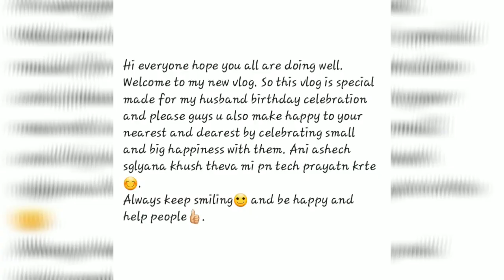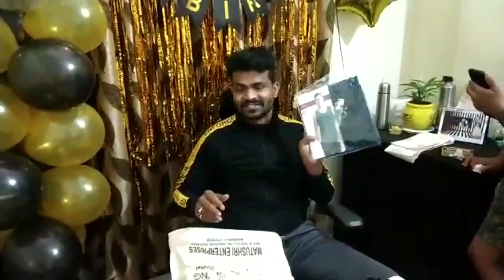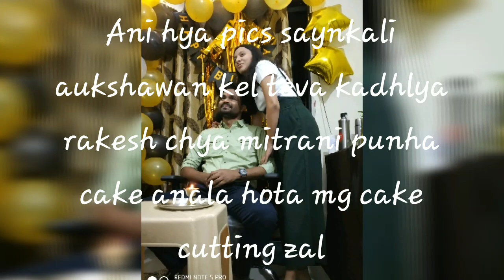Rakesh Bithday Celebration | Happy moments of me n Rakesh | SmiRa Vlog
@SmiRa Vlog

Thank u😊